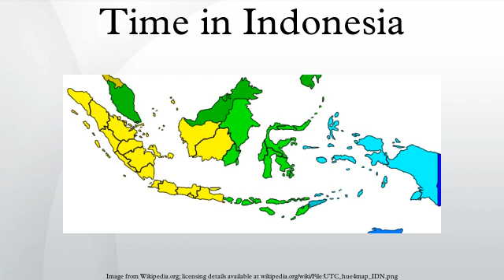Time in Indonesia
The Indonesian archipelago geographically stretches across four time zones from UTC+6 in Aceh to UTC+9 in Western Papua. However, The Indonesian government only recognizes three time zones in its territory: Western Indonesian Time—seven hours in advance of Greenwich Mean Time, Central Indonesian Time— eight hours ahead of GMT, and Eastern Indonesian Time—nine hours ahead of GMT. The boundary between the western and central time zones established is a line running north between Java and Bali through the center of Kalimantan. The border between central and eastern time zones runs north from the eastern tip of Timor to the eastern tip of Sulawesi.
Daylight saving time is never observed in Indonesia due to its tropical location, resulting in each area using their respective time zone all year long.